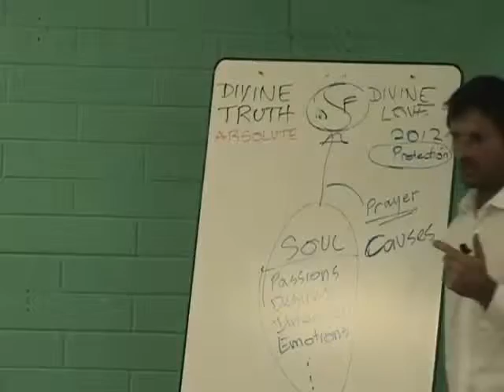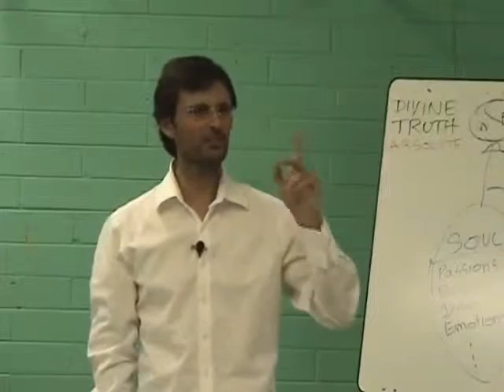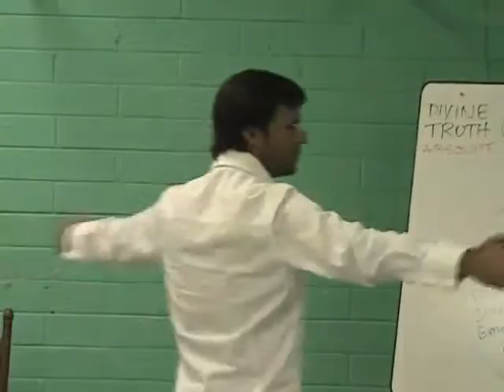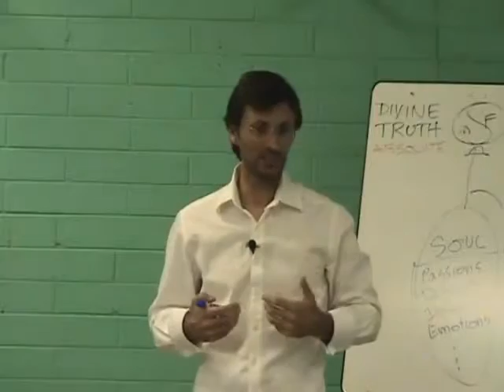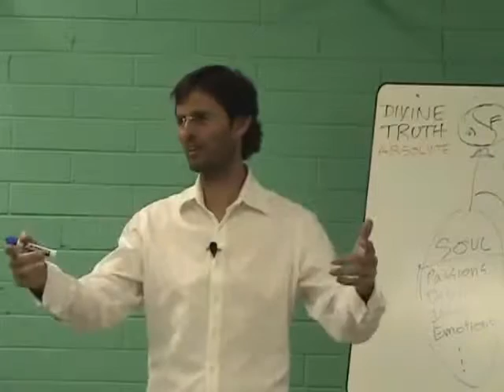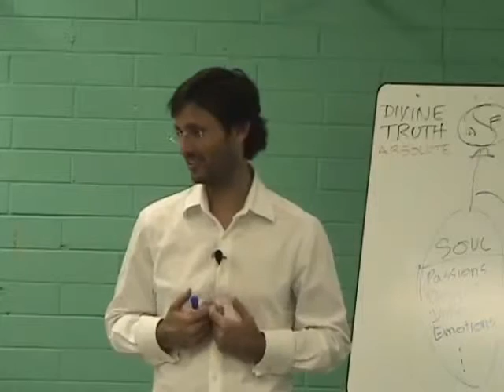Jesus on The Desire for Power and Prominence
Jesus discusses issues of power and powerlessness and how unaddressed emotional injuries lead us to desire experiences that help us avoid feelings unwanted feelings.and how this, in turn, attracts spirits to us.

This is a section of the presentation by Jesus entitled "20070914 General Discussion - Q&A From People In Cocoa S1P2".

dtstart:005435:
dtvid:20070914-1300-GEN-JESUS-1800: